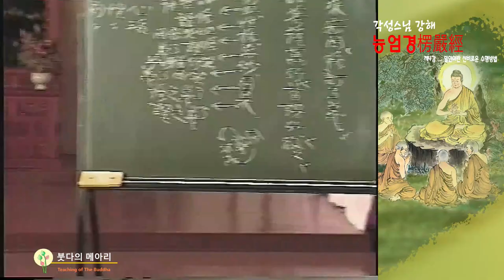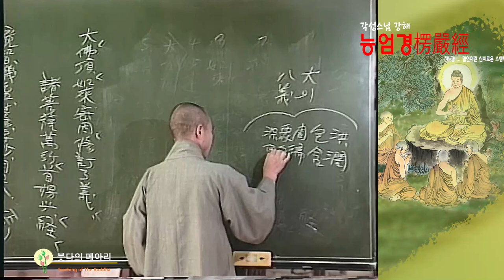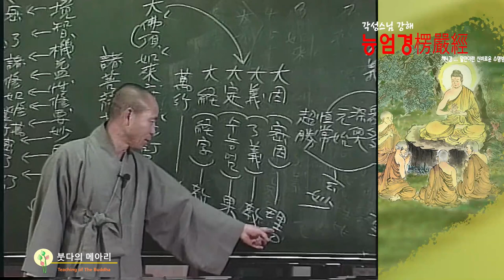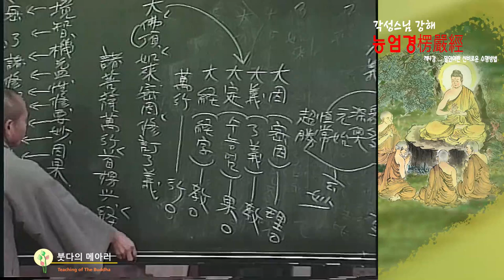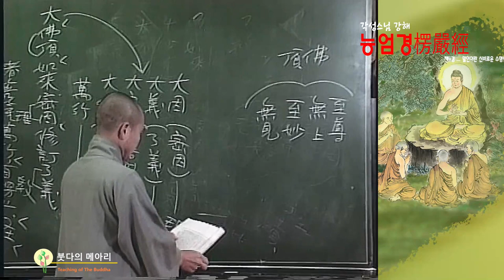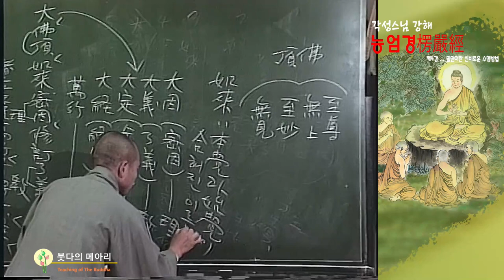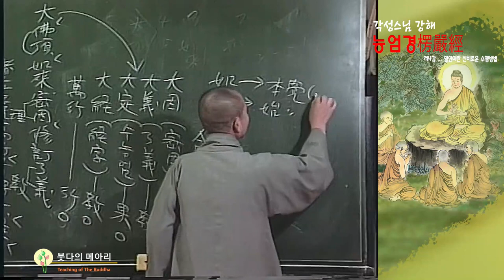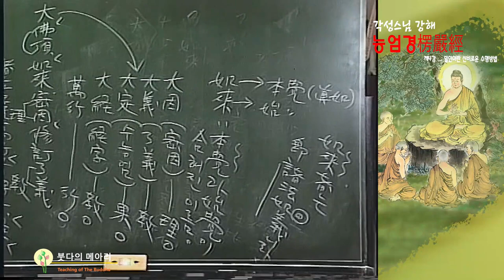각성스님 강해_능엄경 제4강 / 능엄경의 별명-밀인이란 가장 신비로운 수행방법